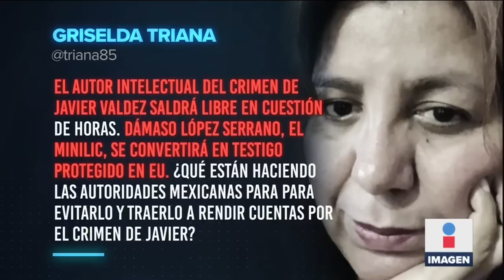Liberarán en EUA al "Mini Lic", hijo de un narcotraficante | Noticias con Ciro Gómez Leyva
Una Corte Federal de San Diego ordenó dejar en libertad a Dámaso López Serrano, conocido como "El Mini Lic", de acuerdo con el reportero Keegan Hamilton, del portal Vice. Se trata del hijo de uno de los principales colaboradores de Joaquín "El Chapo" Guzmán: